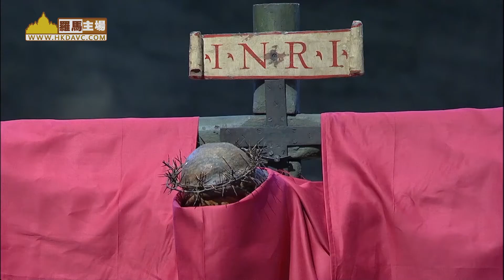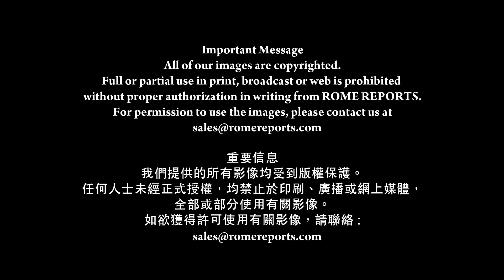疫情下的聖周五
2020年4月10日
（羅馬主場報導）

教宗身穿紅色祭衣
象徵基督傾流的寶血
俯伏在地片刻

默觀基督苦難
是聖周五禮儀的重要部分

聖道禮後
教宗府講道神師
坎塔拉梅薩神父
在當前疫症的背景下
反省痛苦的意義